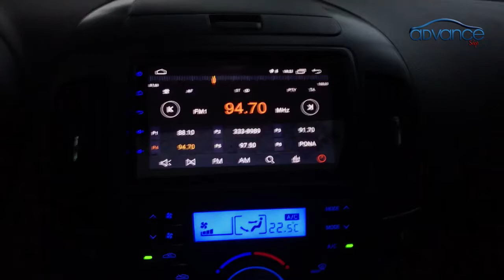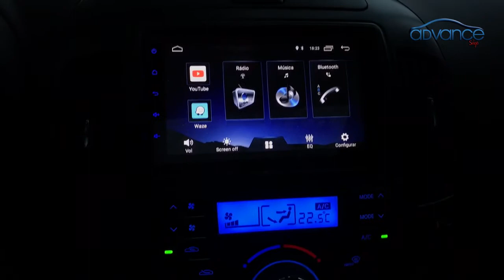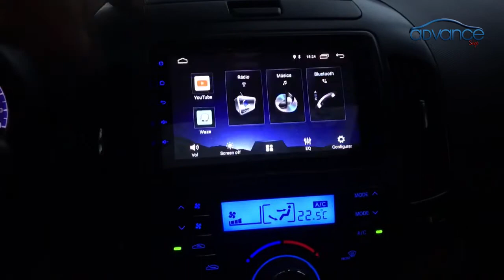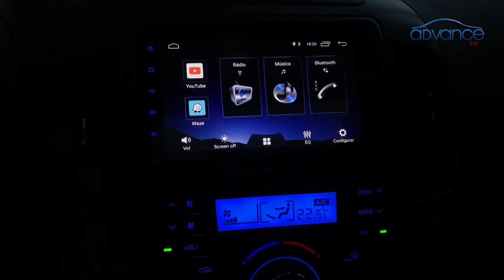Central Multimidia Hyundai I30 com Android 10 - Advance Shop